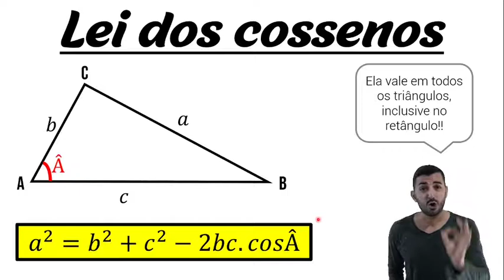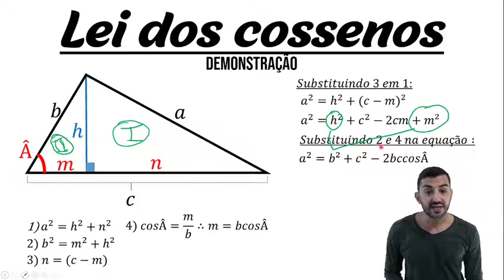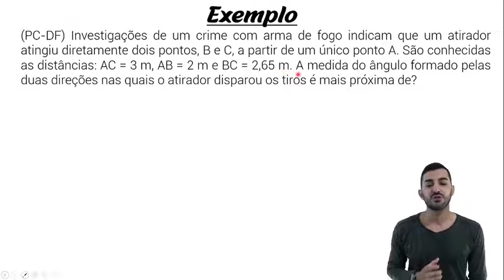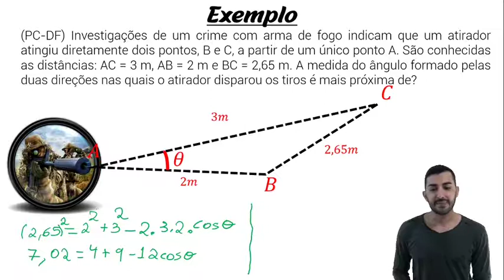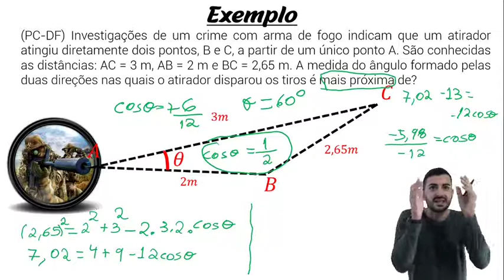Esse é o bizuzinho que você precisa !!!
Aprenda a lei dos cossenos de uma vez por todas!!!